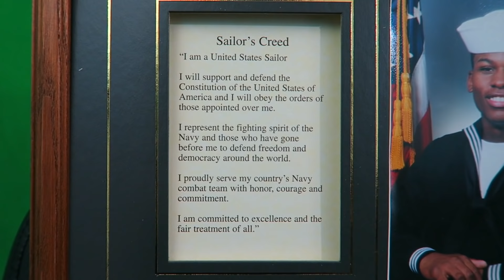WHY I JOINED THE MILITARY (STORYTIME)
This is why I joined the military raw and uncut storytime!

If you're reading this comment " Thanks for serving our country